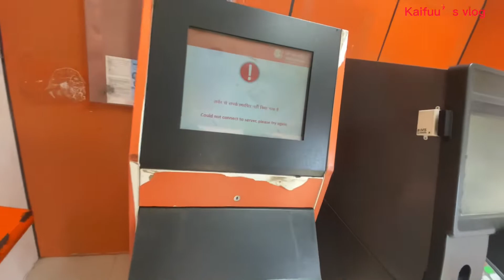Didi challenge for race 😨 who win ? | Popat hi popat 😩 | Kaifuu’s vlog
Instagram I’d - me_kaifu786